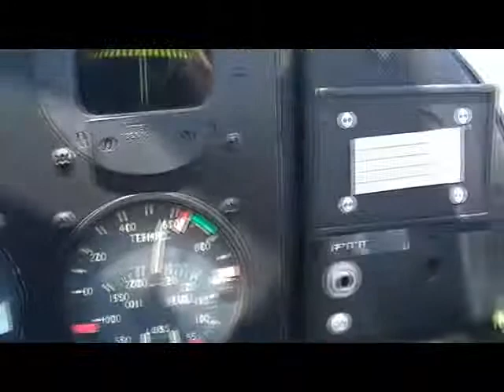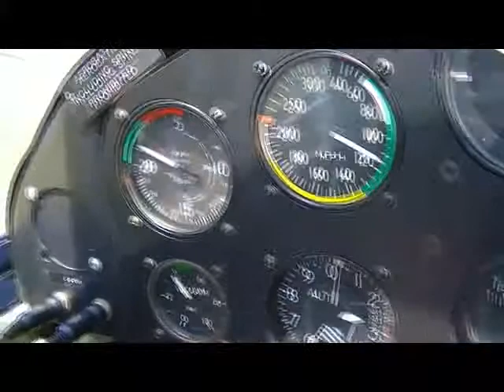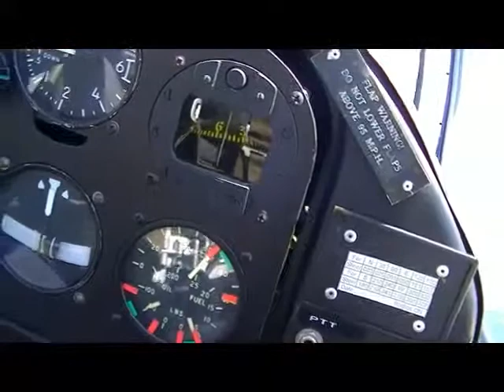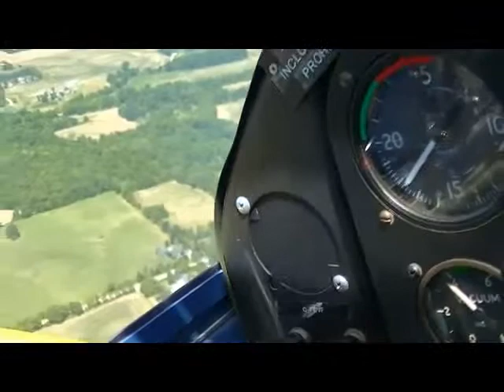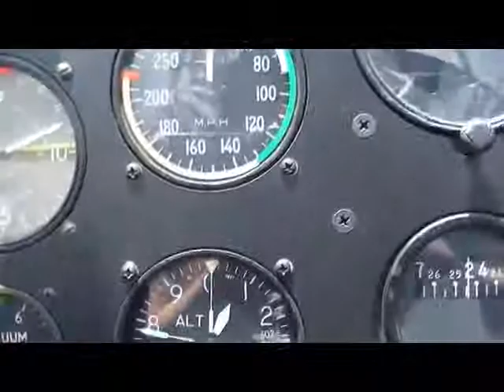Flight in a Cornell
July 5/14, went up in a Fairchild Cornell, MK. II
Type: Trainer
Serial Number: RCAF FV702
Construction Number: 1070
Civil Registration: CF-CVF
Current Markings: RNAF 163
Length: 28 ft 8 in
Wingspan: 36 ft 11 in
Power: 200 hp
Engine: 1 x Ranger 6-440-C5
Maximum Speed: 122 mph
Cruising Speed: 101 mph